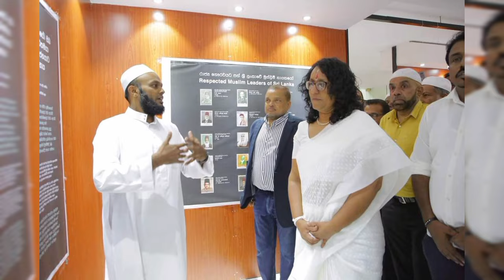හරිනි ලෙස්බියන්ද අදාල නෑ ! ඇය දැන් මේ රටේ දෙවන පුරවැසිය ! අපි හැමෝගෙම මව ඇයයි !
This was the fifth television series based on the 1812 novel and followed nearly a dozen theatrical and made-for-television film versions. Like many of these previous versions, it altered story lines and added several members to the cast of characters

The Adventures of Swiss Family Robinson is a 1998 family adventure series that originally aired on Pax. Based on the 1812 novel The Swiss Family Robinson by Johann David Wyss, it follows the adventures of nine survivors of a shipwreck as they attempt to adapt to life on a deserted island. It lasted for one season, with 10 three episode segments

robertson family now
elizabeth robinson scovil, elizabeth robinson schwartz